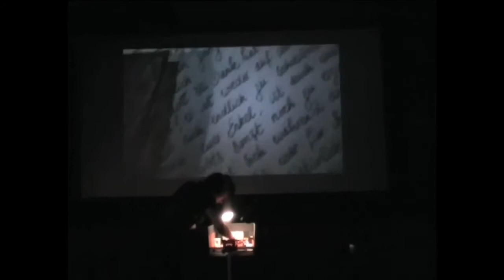DER SIEBENTE KONTINENT nach einem Film von Michael Haneke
Die „Vergletscherung der Gefühle" war Ausgangspunkt für Michael Hanekes filmisches Protokoll, seinem ersten Kinofilm Der Siebente Kontinent. Gnadenlos zerlegte der österreichische Autorenfilmer den Alltag, die Kamera folgte einer Familie bis in die totale Selbstverneinung. Im Grenzbereich zwischen Schauspiel und Videoperformance begeben wir uns auf eine Spurensuche in den Trümmern der Routine, eine Recherche in den Ritualen und Gesten des Alltags. Was erzählen uns die Überbleibsel eines – eigentlich – erfolgreichen Lebens über die Möglichkeit des authentischen Lebens? Wo liegt der "siebente Kontinent"? Kann man die Utopie noch denken, geschweige denn erreichen, wenn sich in der Gefühlswelt der postindustriellen Konsumgesellschaft das Eis ausbreitet? DER SIEBENTE KONTINENT ist ein Versuchsaufbau, bei dem der Forschende sich selbst riskiert: ästhetisch, spielerisch, emotional.

Regie: Daniel Schauf
Bühne: Teresa Rinn
Dramaturgie: Florian Heller
Video: Jonas Alsleben
Darsteller: Simon Bauer und Natalie Mukherjee

Eine Produktion der Hessischen Theaterakademie und dem Theater Heidelberg.